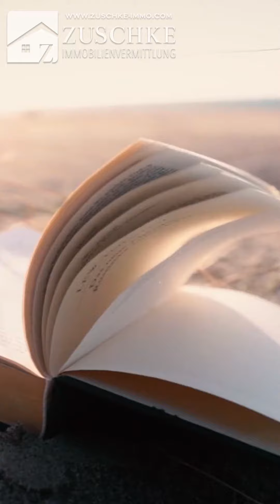Was macht eigentlich ein Notar?